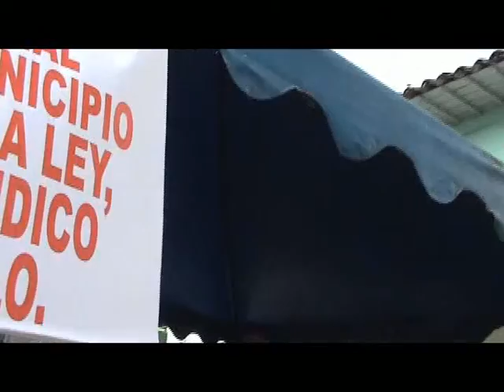MANIFESTACIÓN 20 DE JUNIO 01